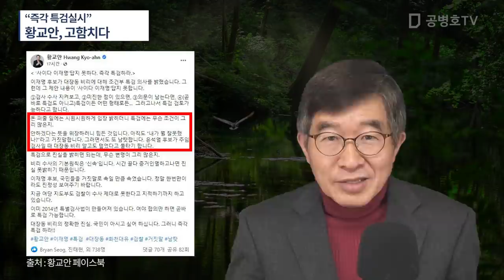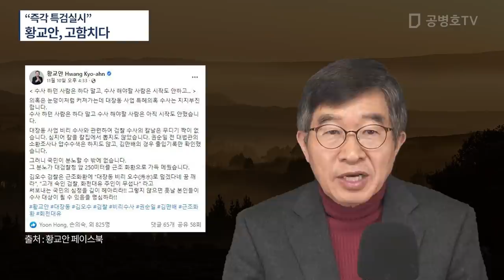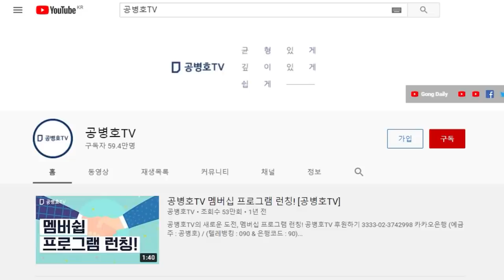황교안, 고함치다 / 특검을 하지 않으려니, 그렇게 긴 변명이 나올 수 밖에 [공병호TV]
Bitcoin : 3MTW849AkP2ftLeSK2teZHMmzLu7Z83s9U